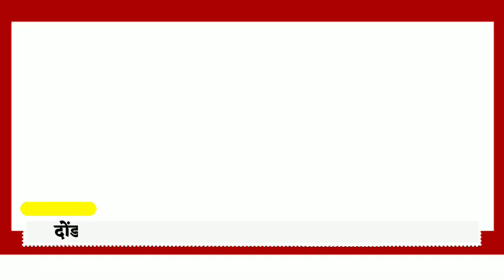दोंडाईचा घटने संदर्भात पोलीस अधीक्षक व आमदार जयकुमार रावल यांचे शांततेचे आवाहन